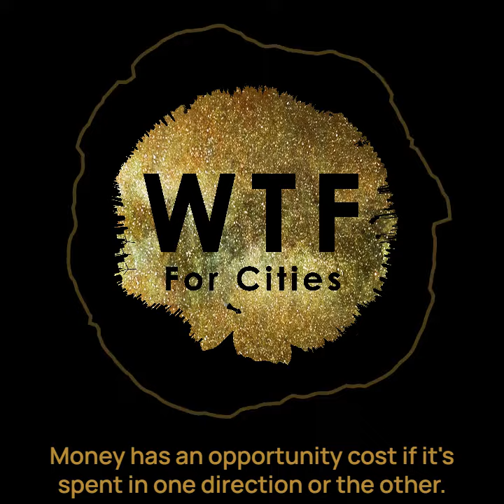168I_Trailer_Jennifer George, commercialisation expert and strategic thinker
Trailer for episode 168 - interview with Jennifer George, commercialisation expert and strategic thinker. We talk about her vision for the future of cities, empathy, trial and error being so last century, equity and many more.

Find out more in the interview!